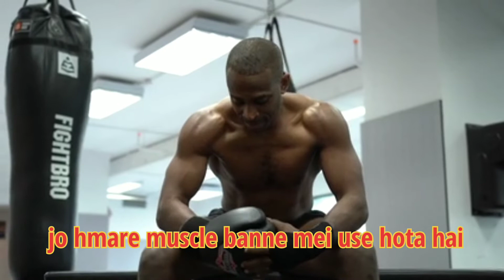Vegetarian खाना खाने से होता है नुक्सान || Looses for Being Vegetarian | Fact Tho Jaan Le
What are the negatives of being a vegetarian?
What nutrients do you lose as a vegetarian?
Do vegetarians live longer?
Is going vegetarian healthy?
Is Egg considered vegetarian?
Is being a vegetarian healthier than eating meat?
Are vegetarians healthier than vegans?
Do vegetarians age slower?
Do vegetarians fart a lot?
Do vegetarians look older?
Are vegetarians thinner?
Do vegetarians poop more?
What percentage of world population is vegetarian?

Fact tho jaan le :- This channel is all about facts and motivation. Note:- This video is only for the purpose of sharing the information or knowledge not to hurt with the feelings of anyone.

1) This video has no negative impact on the original works (It would actually be positive for them)
2)This video is also for teaching purposes.
3) It is not transformative in nature.
4)I only used bits and pieces of videos to get the point across where necessary. 5) Some images are also used just for giving the clearance about the topic to the viewers.

Hastags:-